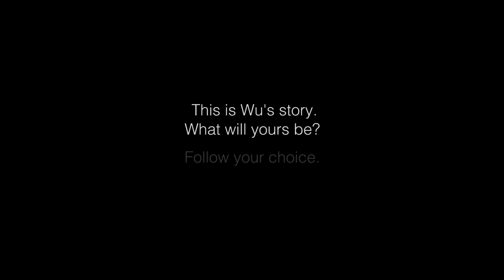MSc in International Management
This is Wu's story. What will yours be?
Follow your choice.